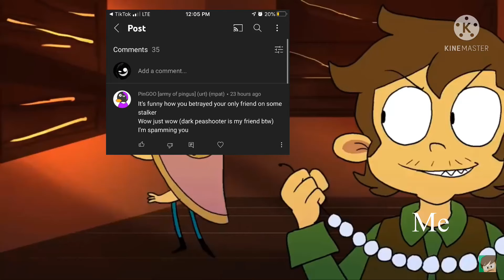I’m legit confused right now :/